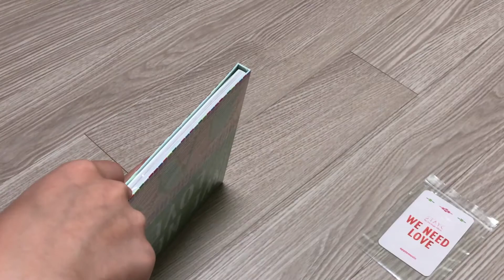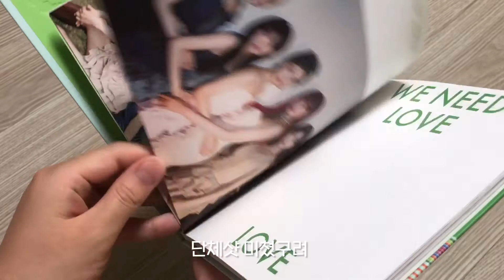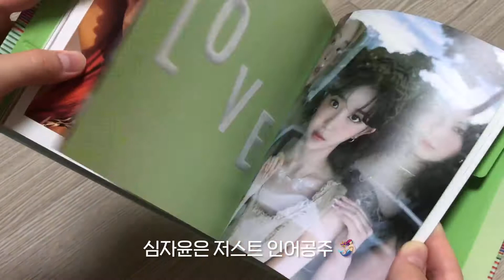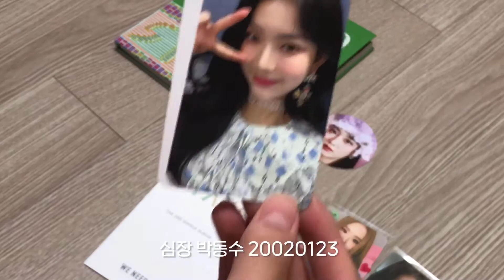사랑이라는 이름의 용기가 필요해 (*ᴗ͈ˬᴗ͈)ꕤ*.ﾟ • 스테이씨 • 스윗로그 • 덕질 브이로그 • 택배깡 • beautiful monster album unboxing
ʚ 일요일 영상 업로드하고 있습니다 ɞ

- 𝑆ℎ𝑜𝑜𝑡𝑖𝑛𝑔 : iPhone X
- 𝐸𝑑𝑖𝑡𝑖𝑛𝑔 : VITA, Picsart

⇨ 포카 도안, 궁금한 점 등은 위 링크로 들어와주세요!